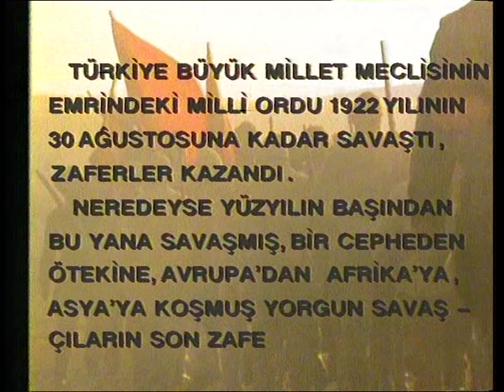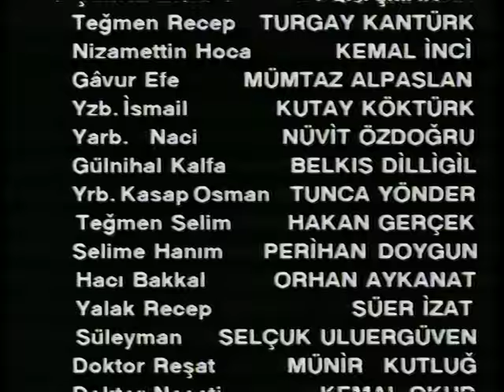Yorgun Savaşçı 5. Bölüm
8 Bölüm çekilen film, 1982'de 12 Eylül askeri cuntası tarafından yakılmıştır.
Yorgun Savaşçı; Osmanlı Devleti'nin mütarekeyi imzalamasından 1920 ortalarında Milli Mücadele'nin güçlendiği döneme kadar olayları bir Osmanlı yüzbaşısı ve İttihat ve Terakki üyesi olan Yüzbaşı Cemil'in hikayesi üzerinden anlatır. Yol Ayrımı'nda yan karakterlerden biri olarak karşımıza çıkan Cehennem Topçu Cemil, Yorgun Savaşçının baş kahramanıdır. İstanbul'a geldiğinden beri, bir türlü üzerinden atamadığı yorgunluğu sanki dinlendikçe çoğalan Cemil, bir yandan aşık olup evlendiği teyze kızı Neriman ile her şeyi bırakıp uzakta bir köyde yaşamayı isteycek kadar bıkkın; diğer yandan Anadolu'ya geçip Milli Mücadele'de ön saflarda yer almayı isteyecek kadar da cesurdur.

Can Gürzap, Meral Orhonsoy,Haldun Dormen,Şahin Çelik,Erdoğan Kapısız,Ünal Gürel,Atilla Tokatlı,Nevzat Okçugil,Muharrem Gürses,Haluk Kurtoğlu, Erkan Yücel,Selçuk Özer, İbrahim Şirin,Nisa Serezli, Gökhan Mete, Müşfik Kenter, Mete Sezer, Nur Subaşı, ismet ay